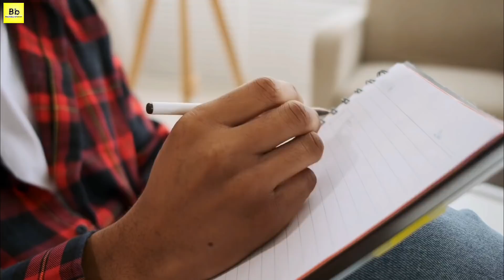99% लोग इस बिज़नेस के बारे में नहीं जानते | New Business Ideas 2021 | Low Investment Business Ideas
99% लोग इस बिज़नेस के बारे में नहीं जानते | New Business Ideas 2021 | Low Investment Business Ideas

Hello Dosto aaj me "New Business Idea 2021" lekar aaya hu, aap is Low Investment Business Ideas ki madad se High Profit kama sakte ho, Is New Business ke bare me kafi kam log jante he, to aap bhi is business ko start karke achha profit kama sakte ho..